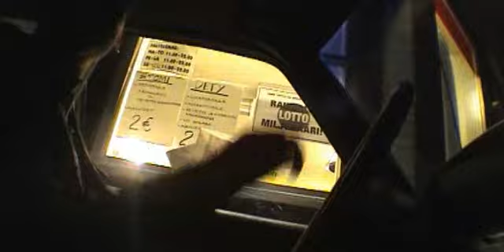Kudos pictures - Grilliralli (2003)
Dokumentin ja piilokameran rajamailla seilaava video, jota tehdessä oli kauhea nälkä. Nälkähän on tunnetusti paras tekos... kröhöm siis motivoija. ;)
Oletko koskaan törmännyt tilanteeseen, että aina ei muuten niin luokseensa houkuttelevasta pikaruokalasta tahdo löytyä sitä mitä mieli halajaisi? Me törmäsimme.

Videon katsojamäärä (latauskerrat) ennen Youtubeen lisäämistä: 2738 kpl.